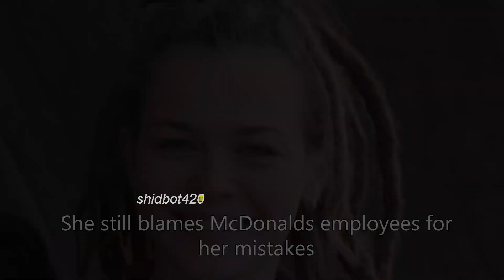How movies "Based on Real Life" end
Movies ending with the based on real life be like

Our Beautiful Patrons:
Podgorski37
Gustavs Nagainis
Nikola46